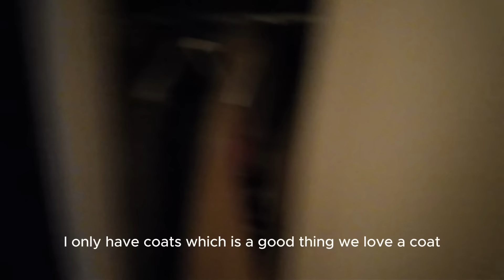Get unready with me : LATE NIGHT THOUGHTS IN Paris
In this video, you will find: an intimate atmosphere inside my apartment in Paris. I’ll show you my skincare routine and discuss my insecurities, weaknesses, and how disorganized I can be. I’ll also share my memories and thoughts in a completely honest and unfiltered way about life. By the way, let me know if you liked this new editing format!

Products that i mentioned:
Caudalie Almond Oil: @make-up-removing-cleansing-oil-317c.html
Meisani Vitamin E-Raser cleansing oil: @-vitamin-e-raser-cleansing-oil.html
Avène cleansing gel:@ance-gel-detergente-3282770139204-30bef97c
Sioris Cleanse me softly milk cleanser: @anse-me-softly-milk-cleanser.html

The cashmere suit that I wear is from Sporty & Rich. @